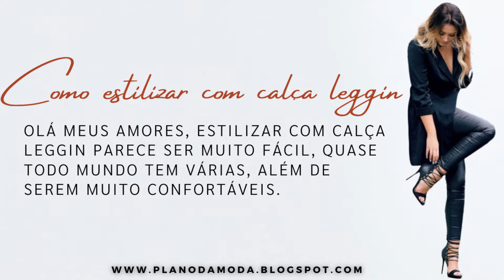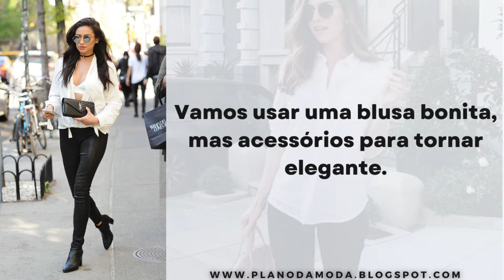COMO ESTILIZAR COM CALÇA LEGGING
Olá meus amores, estilizar com calça leggin parece ser muito fácil, quase todo mundo tem várias, além de serem muito confortáveis.

Vamos descobrir no vídeo de hoje, como usar leggings e dicas de moda, para incorporar esse básico do guarda-roupa em seus looks.

Mas antes de mais nada desça um pouco para baixo, clique no botão ``inscrever-se'' e ative o sininho das notificações, porque aqui você está no canal plano da moda, onde você aprende tudo sobre moda de um jeito mais simplificado.

Vamos dar uma preferência para as leggin preta de cintura alta, para um visual mais elegante.

❤ CALÇA LEGGIN ❤
// 1. CALÇA LEGGIN FEMININA

❤ SOBRE MEU CANAL:
Olá meus amores, eu criei esse canal Plano Da Moda para ajudar vocês minhas lindas, com dicas de moda e todo o passo a passo de moda simplificada.

A moda de verdade é estarmos felizes e confortáveis com nossas roupas, com meus vídeos e o meu site quero ajudar vocês, por lá vão receber uma chuva de informações para ficar mais linda, confortável e super na moda, gastando muito, pouco ou nada, usando e adaptando as roupas do seu próprio guarda roupa.